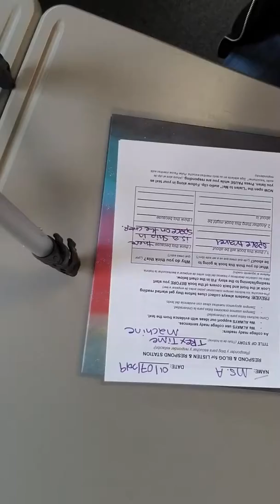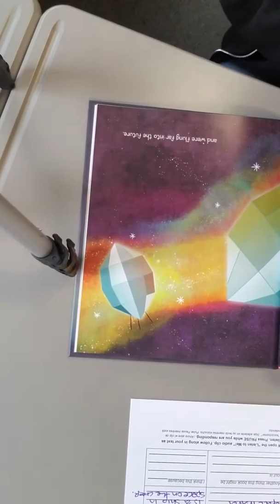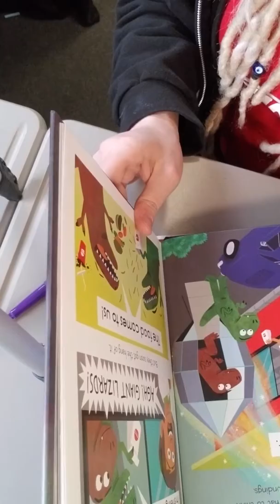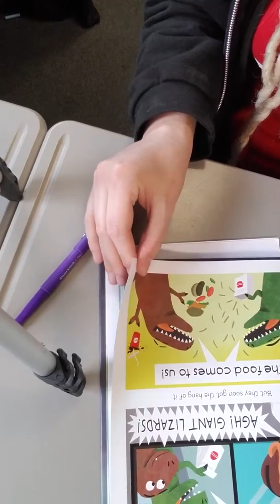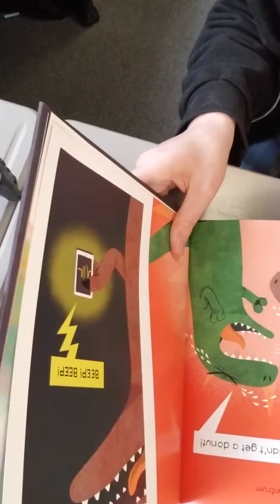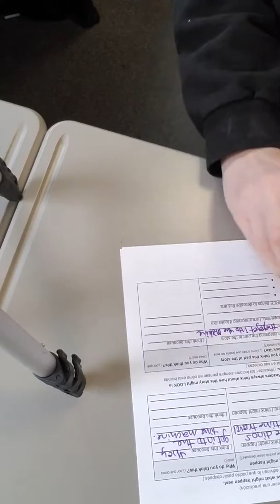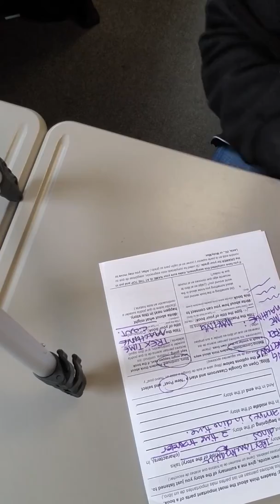"T-Rex Time Machine"